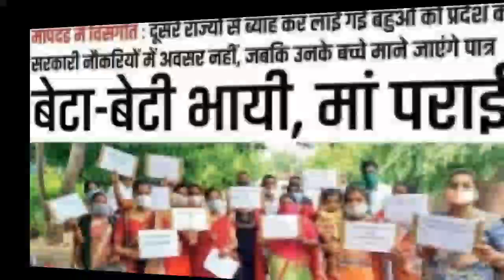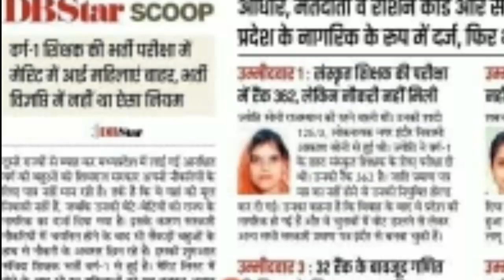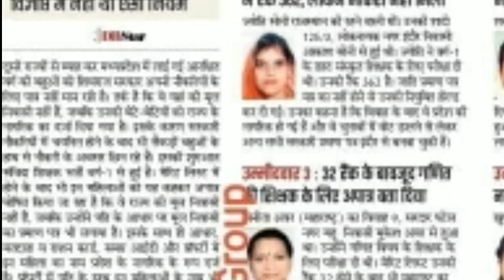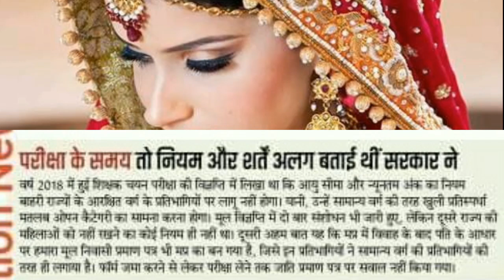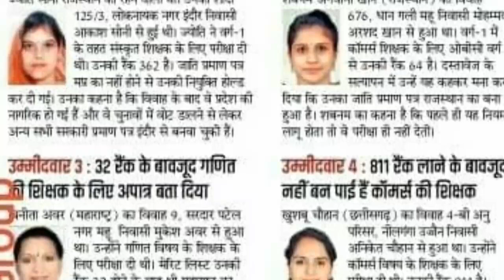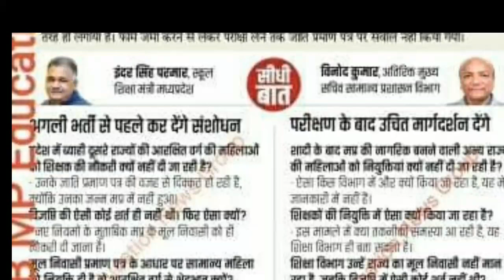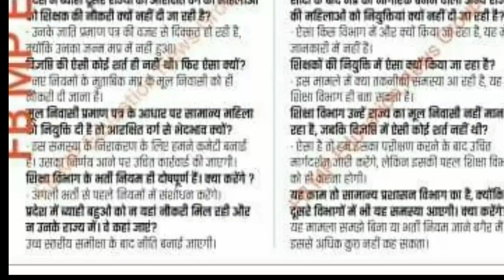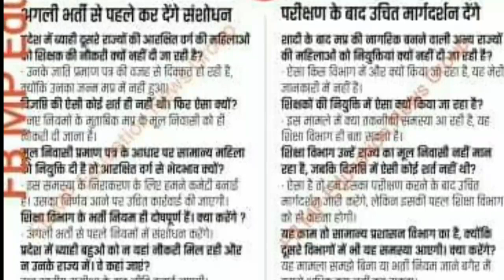अन्य प्रदेश सेMP में आई विवाहितमहिला का जाति प्रमाण पत्र अमान्य/SC DECISION/DV से बाहर/शिक्षामंत्री